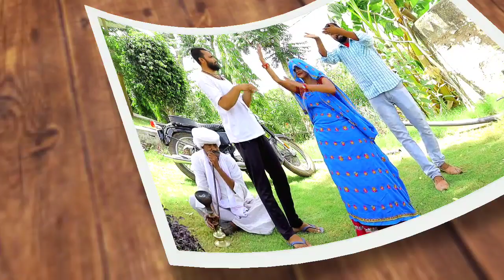हाथ लगायो को समझी तरी तू बावली क्यो छ | कानाराम थली व विश्राम राणोली | Kanaram Thali New Meena Geet